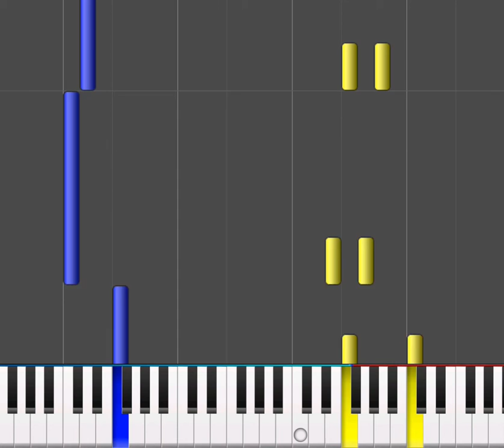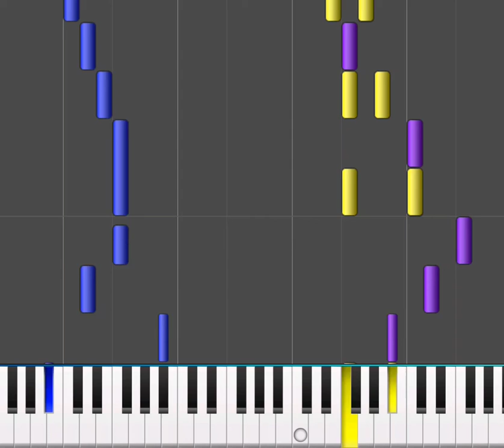Synthesizer: UNDER MY UMBRELLA